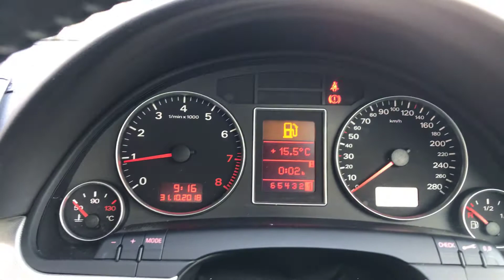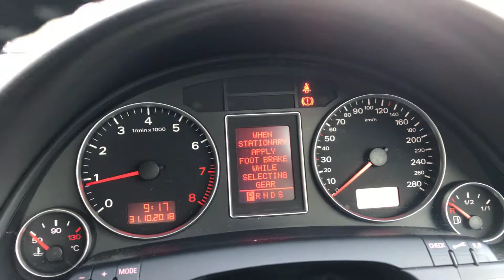アウディA4クワトロ